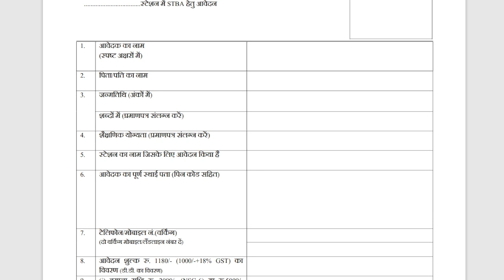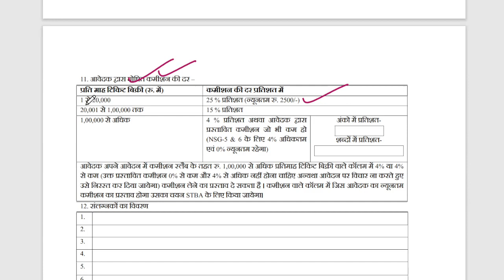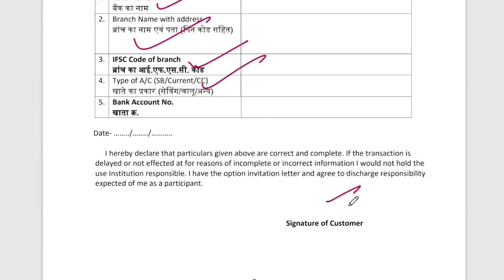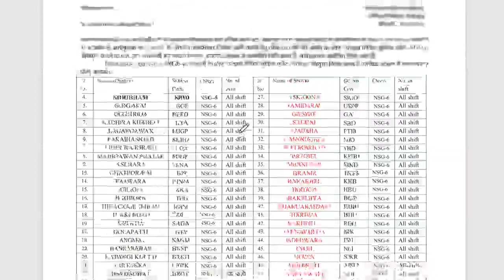Jodhpur Railway TA vecancy | फॉर्म ऑफलाइन यह दस्तावेज तैयार रखें संपूर्ण जानकारी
SI  ,RAS,EO-RO  सभी प्रतियोगी परीक्षाओं की निशुल्क पाठ्य सामग्री सिलेबस नोट्स पीडीएफ टेस्ट सीरीज वीडियो लेक्चर आदि प्राप्त करने के लिए दिए गए लिंक से App Download
 सभी दोस्त दिए गए लिंक से फेसबुक पेज को फॉलो करें

si new vacancy / कितने पद? / नोटिफिकेशन कब? / Rajasthan si new vacancy /

rpsc si latest news today
rpsc si new vacancy
rpsc si new vacancy 2022
rpsc si new vacancy kab aayegi
si latest news
si latest news rajasthan
si latest news today
si new vacancy
si new vacancy news